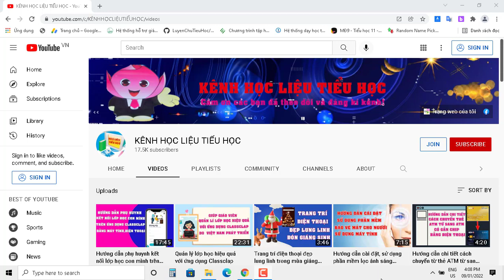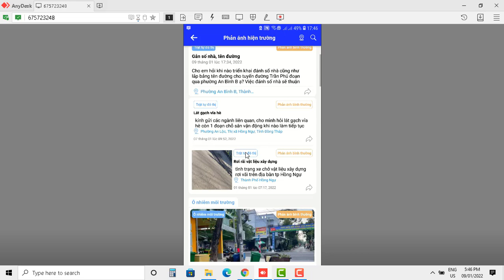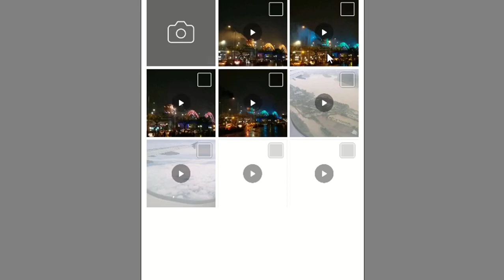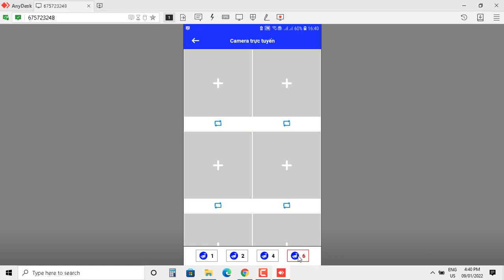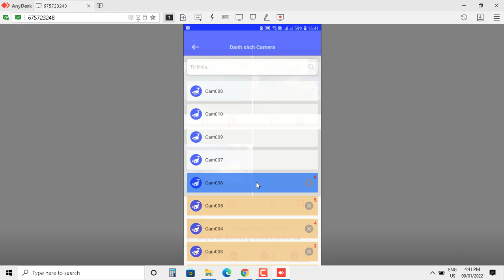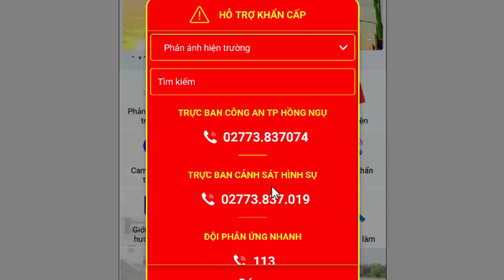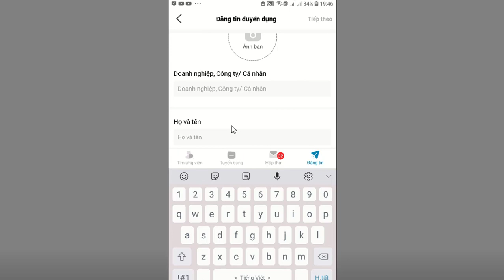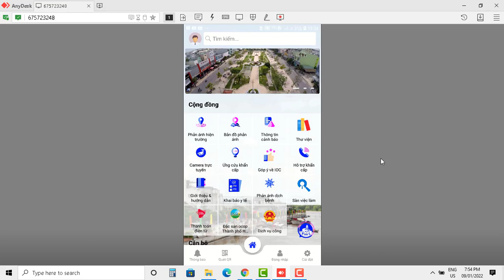Hướng dẫn cài đặt và sử dụng ứng dụng Thành phố Hồng Ngự Smart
Thành phố Hồng Ngự Smart là công cụ để kết nối chính quyền và người dân, khách du lịch nhằm đưa tin phản ánh kèm theo hình ảnh, video clip về những vấn đề bất cập cần hỗ trợ xử lý trên địa bàn thành phố.